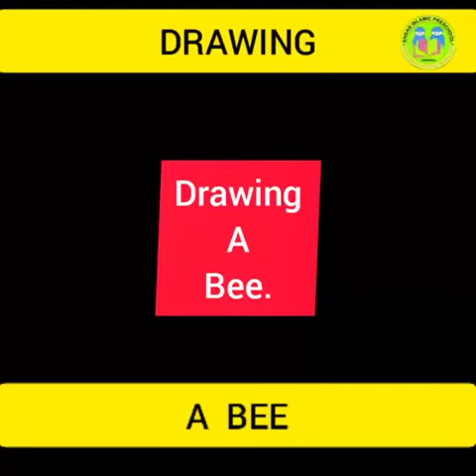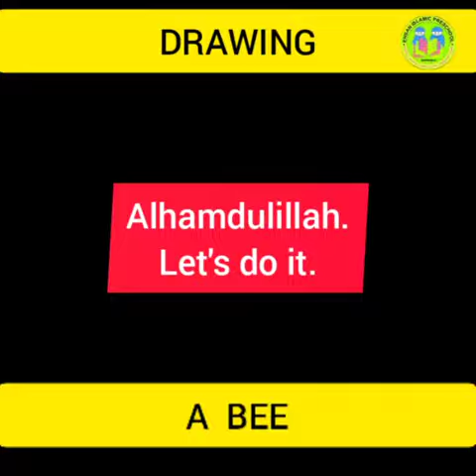Preschool Art | How To Draw A Cute Bee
Koleksi Aktivit Belajar di rumah

8. Preschool Huruf Jawi Dan Contoh Perkataan ا ب ت ث ج ح خ د ذ ر ز

✓ SANGAT DIALUKAN UNTUK THUMBS UP & KOMEN DII BAHAGIAN BAWAH YA.